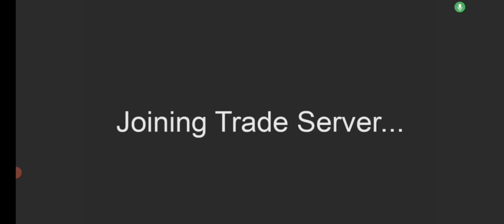Survive the killer:[things that annoy in STK]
roblox usernames: monotless11 & polar0750